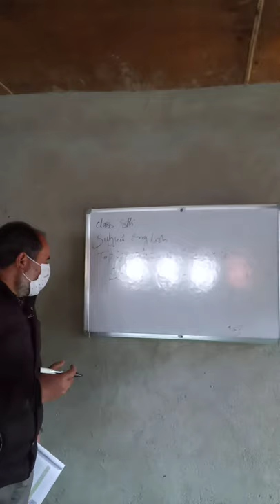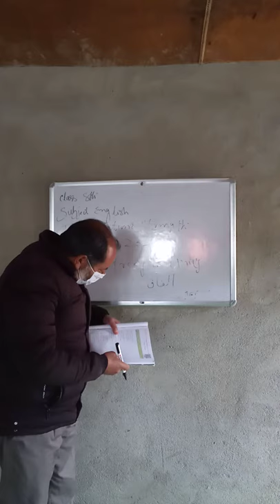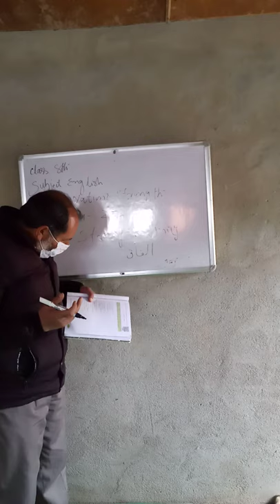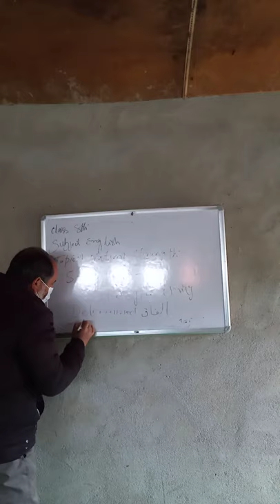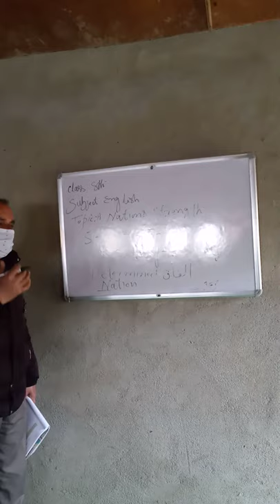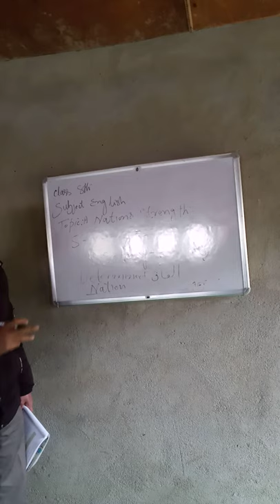class 8th subject English topic nation's strength